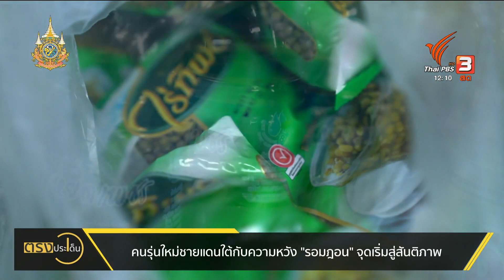คนรุ่นใหม่ชายแดนใต้กับความหวัง "รอมฎอน" จุดเริ่มสู่สันติภาพ I ตรงประเด็น 14 มี.ค. 67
ความพยายามเดินหน้ากระบวนการสันติภาพในพื้นที่ชายแดนใต้ ยิ่งเฉพาะในช่วงเวลาสำคัญของ "เดือนรอมฎอน" แบบนี้ด้วยแล้ว ไม่เพียงเป็นเดือนศักดิ์สิทธิ์ ที่พี่น้องมุสลิมจะได้เคร่งครัดในวิถีปฏิบัติ ด้วยการถือศีลอดตามหลักศาสนา
แต่ทุก ๆ ปีของรอมฎอน สิ่งที่ตามมาด้วย คือ ความหวังให้เป็นจุดเริ่มต้นของการยุติความรุนแรงในชายแดนใต้ ซึ่งปีนี้ก็เช่นกัน
โดยเฉพาะช่วงเวลาที่หลาย ๆ กลไกเพื่อแก้ไขปัญหากำลังเดินหน้าอยู่ในตอนนี้ ก็ยิ่งทำให้ผู้คนในพื้นที่ต่างก็กำลังคาดหวังให้สันติภาพเกิดขึ้นจริง ๆ สักที
เพราะถ้าไปถามเยาวชน คนรุ่นใหม่ในพื้นที่ ซึ่งส่วนใหญ่เติบโตมาพร้อมกับเหตุการณ์ความรุนแรง แม้ไม่รู้ว่าหน้าตาของสันติภาพเป็นแบบไหน
แต่พวกเขาก็เชื่อว่า จริง ๆ แล้วสันติภาพอาจเป็นเรื่องง่าย ๆ ที่เริ่มได้จากตัวเอง